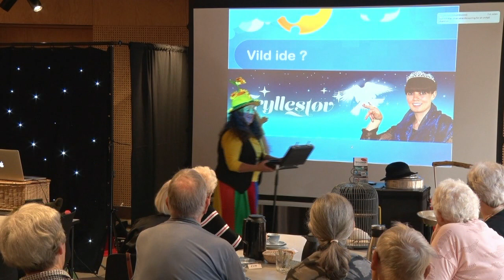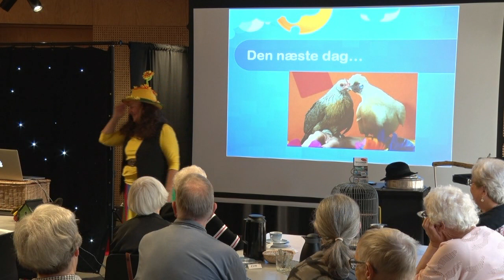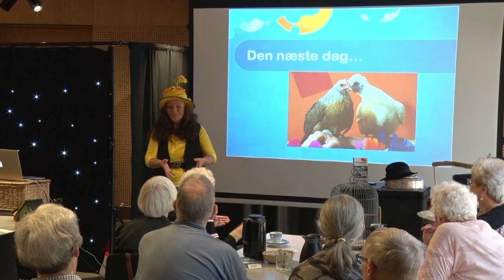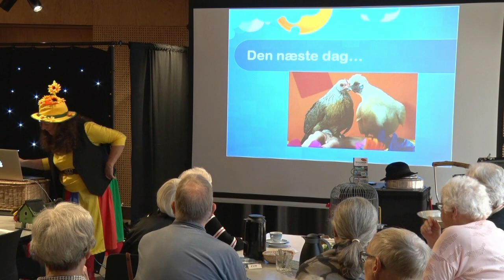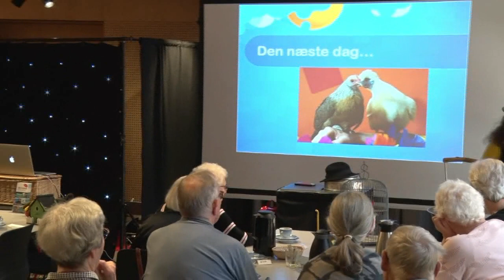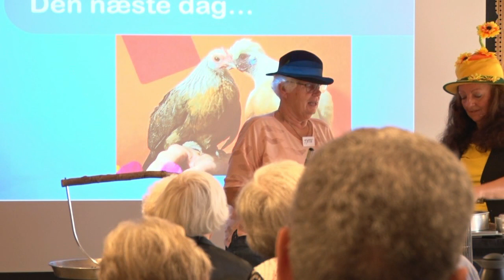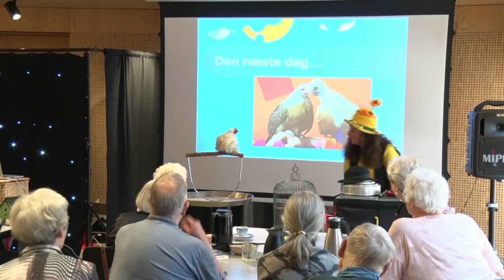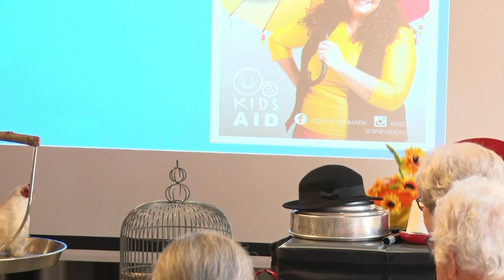Henny Solskin 2